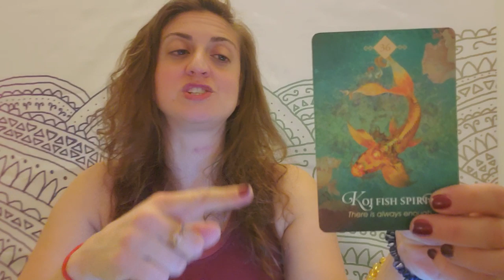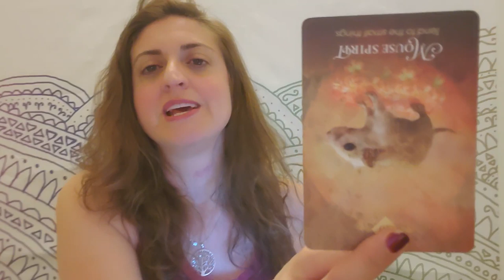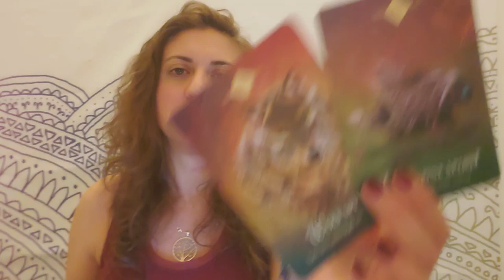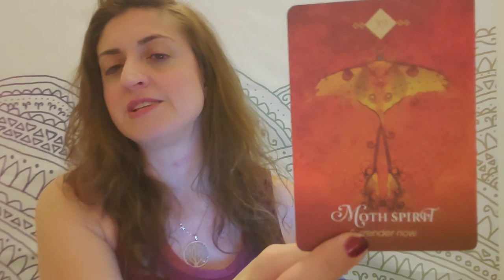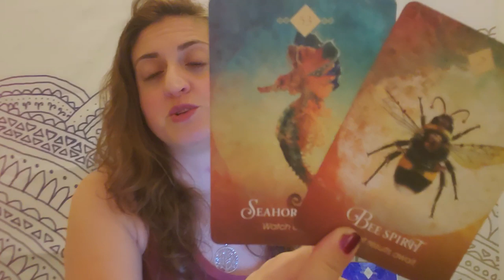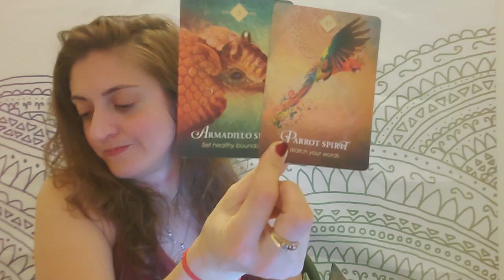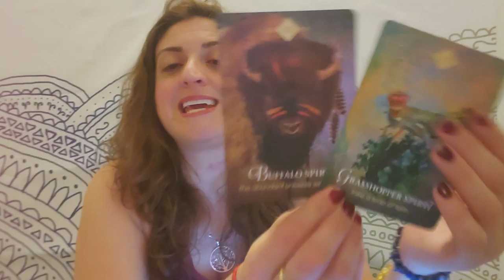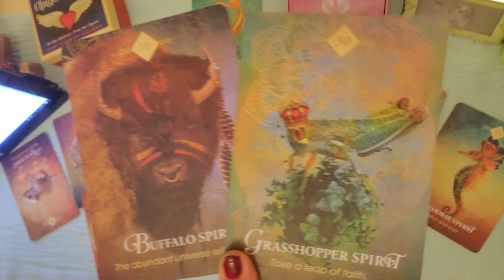♓ Pisces: Let. It. BURN. You got better things to do! ♓